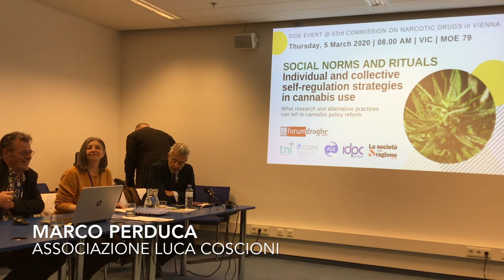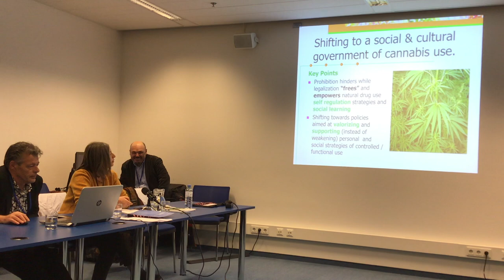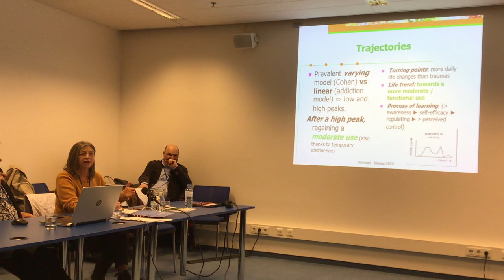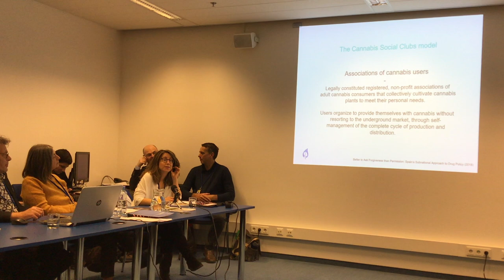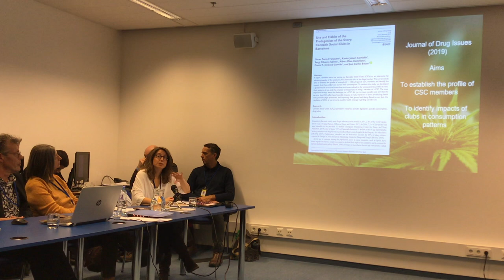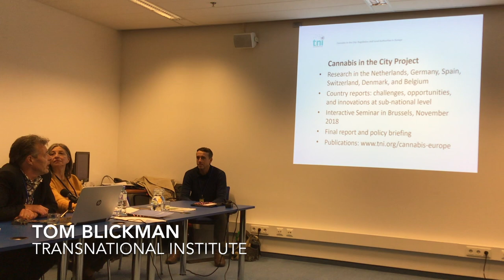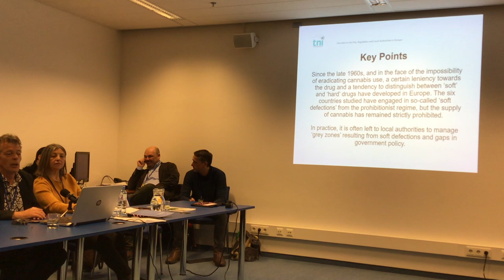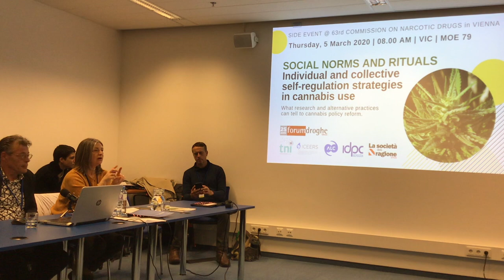Social norms and rituals. Individual and collective self-regulation strategies in cannabis use.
SIDE EVENT@ 63rd COMMISSION ON NARCOTIC DRUGS
Thursday, 5 March 2020 | 08.00 AM | VIENNA INTERNATIONAL CENTRE | MOE 79

Social norms and rituals.
Individual and collective self-regulation strategies in cannabis use

What research and alternative practices can tell to cannabis policy reform.

The consolidated social process of normalization of cannabis use offers to drug policies the opportunity of a “social government” of the phenomenon, in which knowing, valorising, and supporting social norms (formal and informal), rituals and self-regulation strategies should be an integral part of the development of an alternative cannabis policy model. Since the 1970s, a vast scientific literature has offered a substantial knowledge on this topic: this research represent an extraordinary source to support the shift from a model of penal control to a socio-cultural one in cannabis use policies.

PROGRAMME

Introduction and coordination
Marco Perduca Associazione Luca Coscioni

Individual cannabis use strategies of self-regulation
Susanna Ronconi Forum Droghe

The role of CSC in promoting cannabis controlled use and informal social norms
Costanza Sánchez Avilés ICEERS

The role of Municipalities  in promoting alternative effective cannabis policies
Tom Blickman Transnational Institute